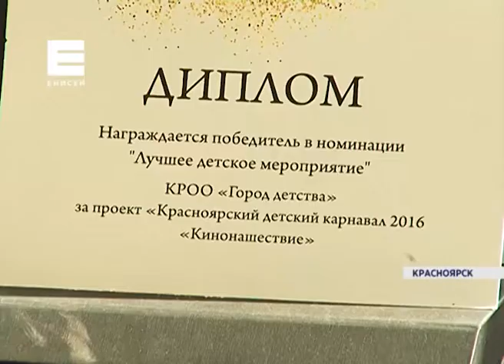Красноярский детский карнавал признан лучшим региональным событием 2016 года